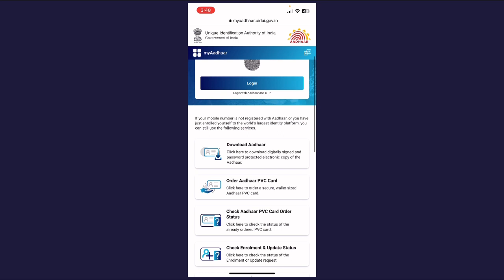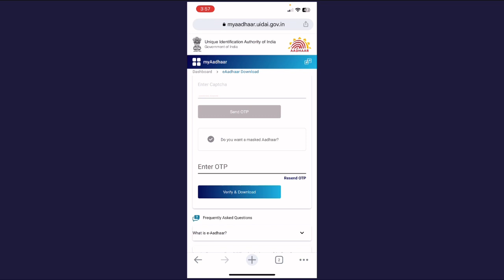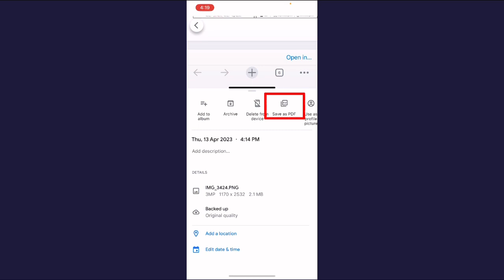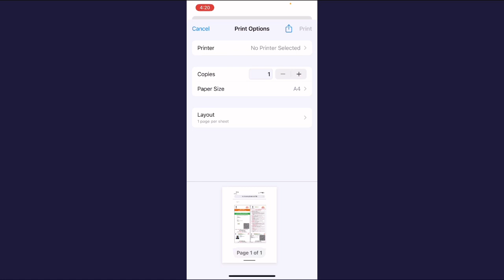Aadhaar card download kaise kare | आधार कार्ड डाउनलोड करे,Aadhaar card kaise download kare mobile se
Aadhaar card kaise download kare | Aadhar card kaise download kare | Aadhar card download kaise kare mobile se | Aadhar card download kaise kare.